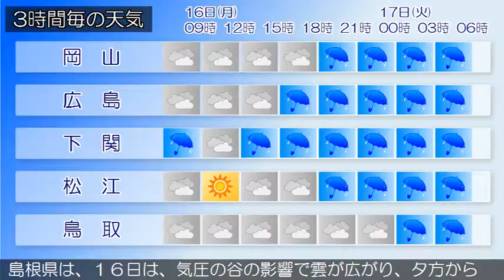2015/02/16 中国地方の天気予報 朝